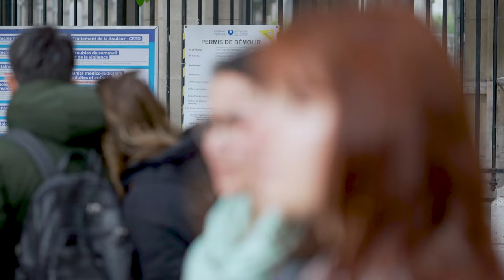小提琴《一生所爱 Love In A Life Time》 盧冠廷 Lowell Lo | 曾經有一份真誠的愛擺在我的面前 | Violin playing cover| ilingmusic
Hi～大家好，我是来自中国重庆的一位街头艺人，自由艺术家，梦想是带着小提琴奏响世界每个角落～欢迎大家来到我的音乐世界！
這是我的YouTube唯一官方頻道哦~
Hi~ Hello everyone, I am a street freelance artist from Chongqing, China. My dream is to let my violin music resound through every corner of the world~ Welcome to my music world!
Open the little bell to watch the exclusive content .
曾經有一份真誠的愛擺在我的面前，但是我沒有珍惜。
等到失去的時候才後悔莫及，塵世間最痛苦的事莫過於此。
如果上天可以給我個機會再來一次的話，我會對這個女孩說我愛她。
如果非要在這份愛加上一個期限，我希望是...一萬年 ...
一生所愛
作曲：盧冠廷
作詞：唐書琛
編曲：盧冠廷